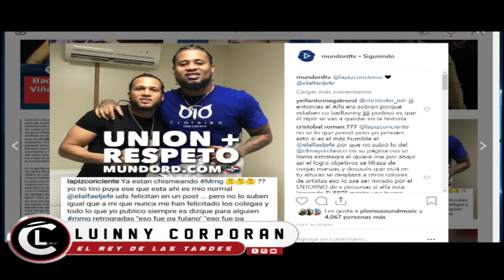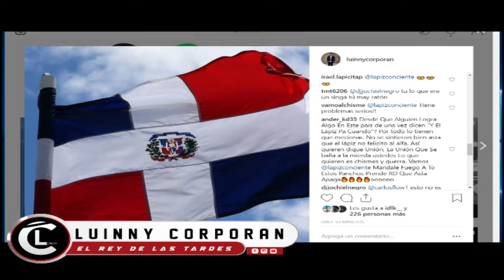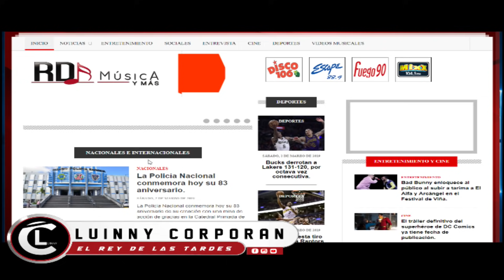Lapiz Conciente pone puntos claros con “DESAYUNO” Fuego a quienes lo atacan “Felícita a Él Alfa"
Descarga la aplicación "Luinny Corporan'' para Android